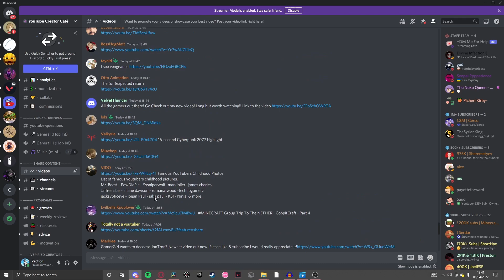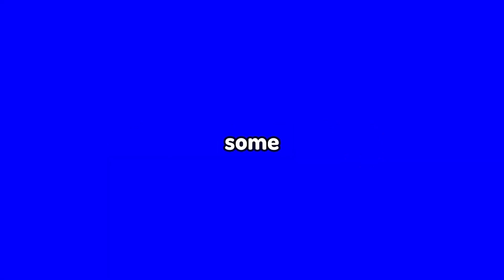The Discord Underworld : Reviewing Small YouTube Content Creators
well, this was a good video i hope you do enjoy and if you have any questions please do ask away im happy too answer anything you have, if anyone does want too collab please just say and it will be helpful, please do enjoy this and yeah, thank you.

My mic :
razer siren mini

my editing software :
DaVinci resolve